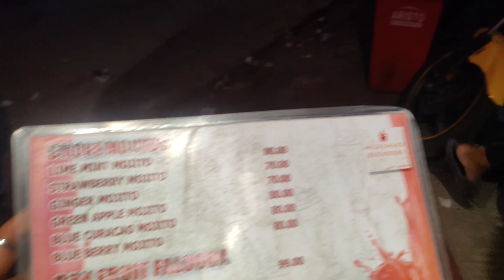Smoke mojito|Milkshakeblenders| Mannadi 💢SnipeShoot snipemenswear august302022Analskyb | Analdas